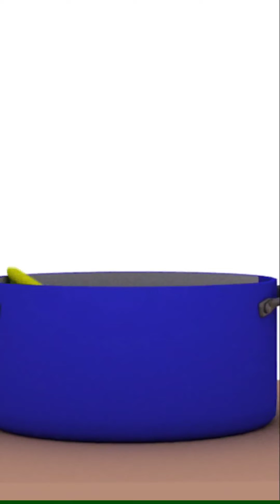Sunday Special Recipe | Vegetable Fried Rice & Paneer Tikka Masala Gravy Recipe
Vegetable Fried Rice Recipe :
1) Boil & Cook Basmati Rice (2 cup) over medium flame until 90% cooked
2) Drain out water immediately & left it for dry
3) Heat Oil (3 tbsp) & add chopped garlic, slitted green chili (1), cloves (6), black pepper (6)
4) Add chopped carrot, capsicum, beans, cabbage & boiled corn
5) Cover & cook all ingredients for few min in medium flame
6) Add chopped spring onion, vinegar (1 tbsp) and soya sauce (2 tbsp)
7) Add 90% cooked rice & mix gently
8) Add salt to taste and black pepper powder (1 tbsp)
9) Mix all ingredients gently & serve hot

Paneer Tikka Masala Gravy (Ready to Make) :
2) Heat a kadai & add tomato puree or tomato paste
3) Mix 1 cup Milk & 2 Packets of ready to make masala
4) Make a thick paste & add to the cooked tomato puree
5) Adjust salt & sugar as per taste
6) Add water for thin gravy or ignore
7) Add triangle shaped paneer pieces
8) Cook few min more in low mid flame & serve

vegetable fried rice at home
authentic vegetable fried rice
vegetable fried rice banane ka tarika
vegetable fried rice chinese style
how to do vegetable fried rice
Vegetable Fried Rice with Paneer Tikka Masala Gravy
paneer tikka masala gravy
paneer tikka masala gravy wala
paneer tikka masala gravy kaise banaen
paneer tikka masala gravy sabji
paneer tikka masala recipe at home
paneer tikka masala recipe without onion and garlic
paneer tikka masala easy recipe at home
how to make paneer tikka masala gravy at home
paneer butter masala recipe without cream